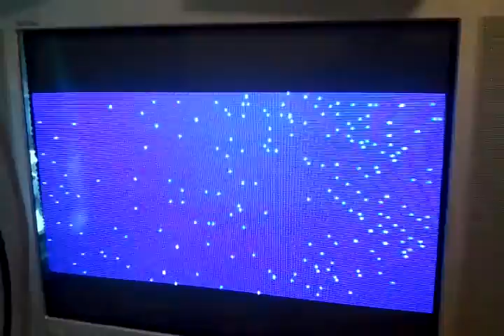HDRetroVision Cable with ChoiJustin PCEngineBooster